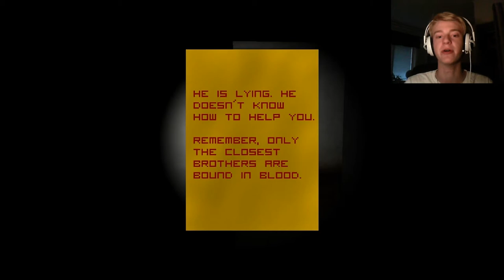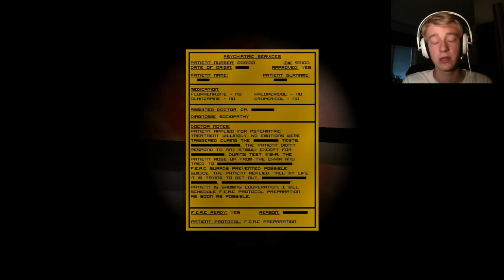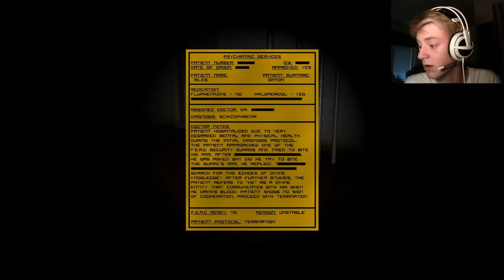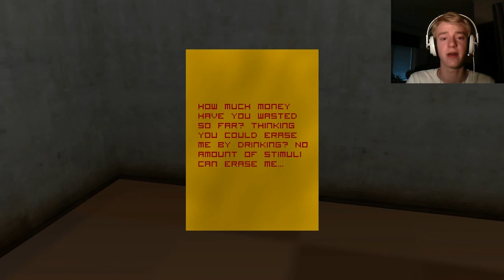Avian - Indiespel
Idag spelar jag ett skräckspel som heter Avian!